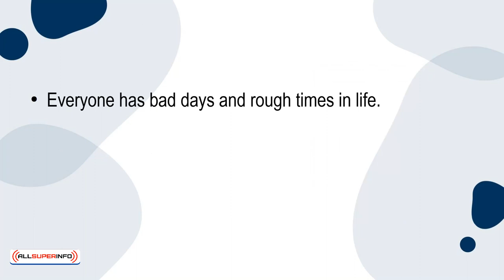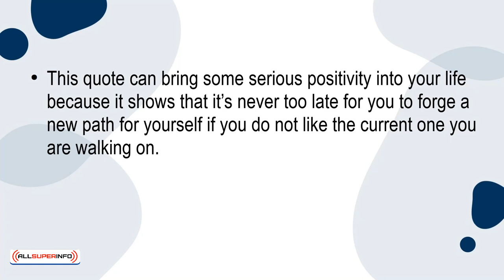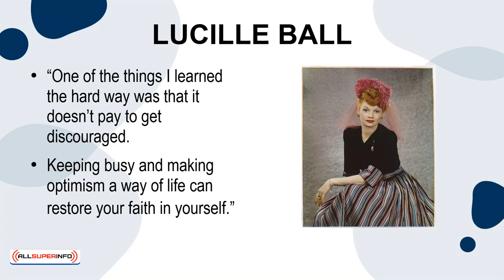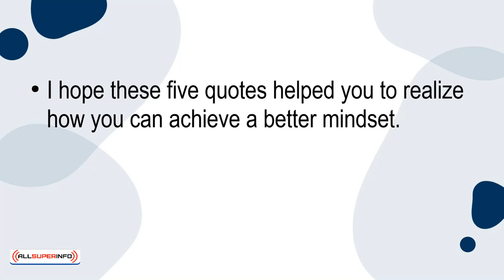10 Top 5 Quotes That Will Help You Build A Positive Mindset